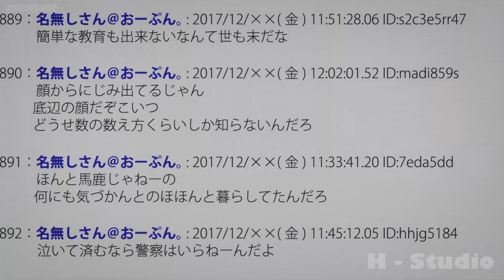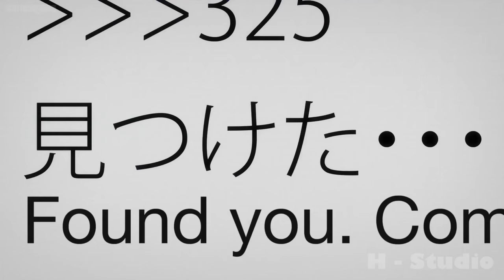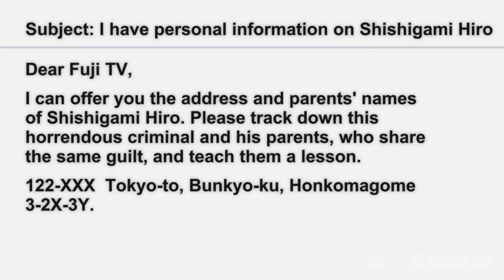When the villain is finally punished after "harming" those girls || Anime Random Moments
List Anime:

1.Sword Art Online
2.Mahou Shoujo Tokushusen Asuka
3.Inuyashiki
4.Mob Psycho 100
5.Akame ga Kill!
6.Maou Gakuin no Futekigousha
7.Tsuki ga Michibiku Isekai Douchuu
8.Hakata Tonkotsu Ramens

This channel sums all the best moments of popular anime. All content is subject to copyright law.
Hope you all like it and give feedback about this video! Thanks for your supporting, I really appreciate it!

© Copyright by H - Studio